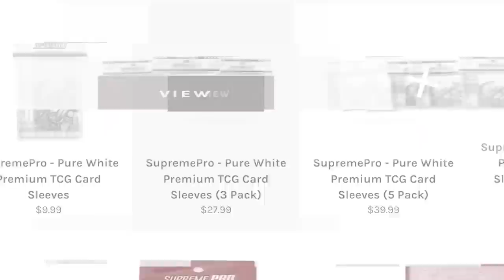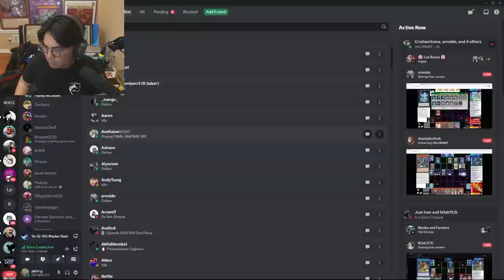DENGLONG SWORDSOUL IS BROKEN!! PRACTICING FOR WHEN DENGLONG IS LEGAL IN YUGIOH TCG.